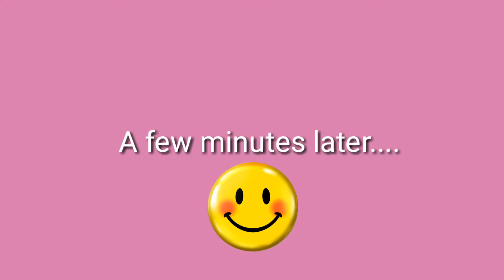NEW YEAR CELEBRATION // 2020!!🎉